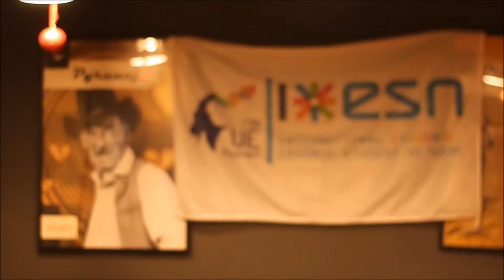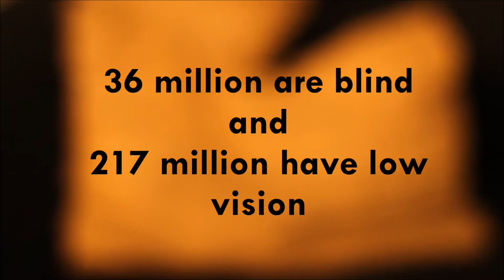Dinner In The Dark with ESN UE POZNAN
Dinner in the dark is a part of Social Inclusion Days 2017 organised by  SocialErasmus, ESN UE POZNAN.